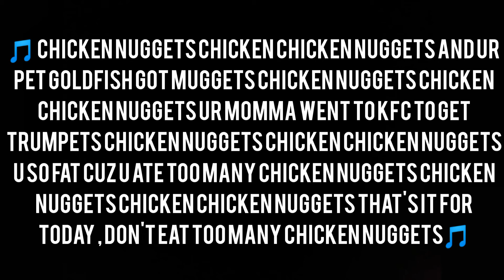Chicken nuggets song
*EEEEEEEEEE*
*EEEEEEEEEE*
*EEEEEEEEEE*
*EEEEE*
*EEEEE*
*EEEEE*
*EEEEEEEEEE*
*EEEEEEEEEE*
*EEEEEEEEEE*
*EEEEE*
*EEEEE*
*EEEEE*
*EEEEEEEEEE*
*EEEEEEEEEE*
*EEEEEEEEEE*